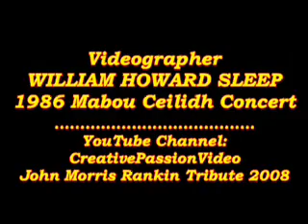JOHN MORRIS RANKIN & HOWIE MACDONALD - 1986 MABOU CEILIDH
John Morris Rankin and Howie MacDonald play a set of tunes at the annual Mabou Ceilidh Days Concert ( July 1986 ) which usually took place on the Mabou Arena grounds and was seen as the " Kick-Off " to a series of summer festivals and concerts around Cape Breton Island , from Port Hawkesbury to Sydney to Big Pond , Whycocomagh , Inverness , Broad Cove , St. Ann`s Gaelic College , Cheticamp , St. Joseph Du Moine , Iona , Glendale , Scotsville , Creignish , Glencoe , Port Hood , Judique and more . Father John Angus Rankin and Archie Neil Chisholm , emceed this concert , as well as many other concerts on The Island . This video was recorded by Howard Sleep.
. The Rankin Family .
. The Red Shoe Pub .
In Mabou , and Home of The Rankins
. Mabou Real Estate .
. Creative Passion Video .